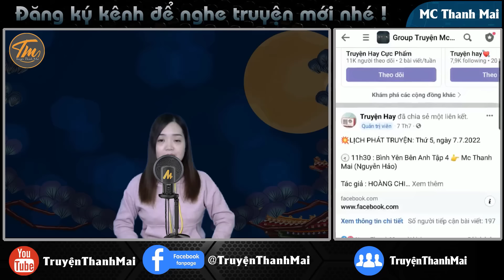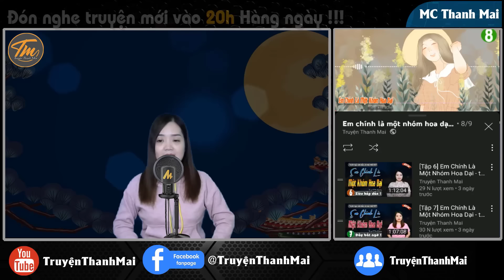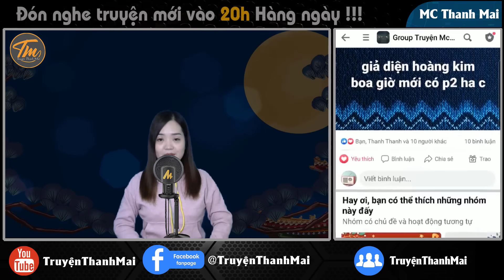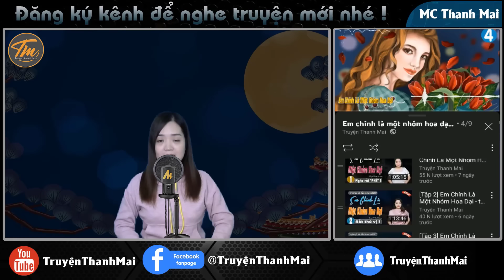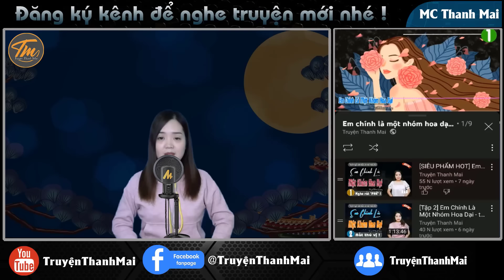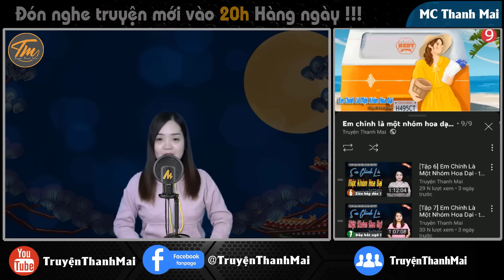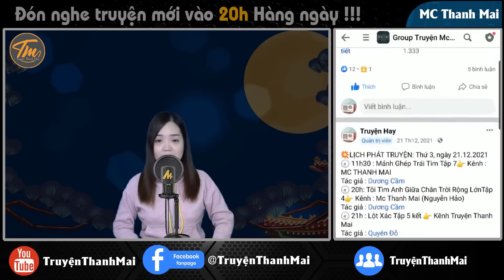[Tập 3] Hợp Đồng Ân Ái - Kể chuyện đêm khuya - Truyện mc thanh mai diễn đọc mới nhất 2024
Ekip sản xuất: Team Mc Thanh Mai
Trưởng nhóm: Đình Vĩ
Diễn đọc: Mc Thanh Mai
Biên tập: Quang Khải
Tác giả : Lê Tuyết
Tuyên bố sử dụng hợp lý: